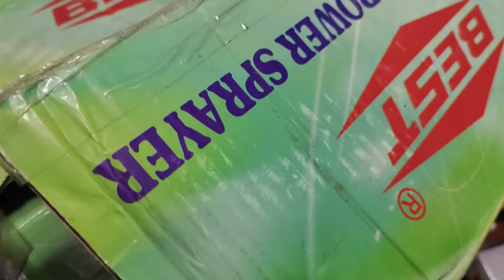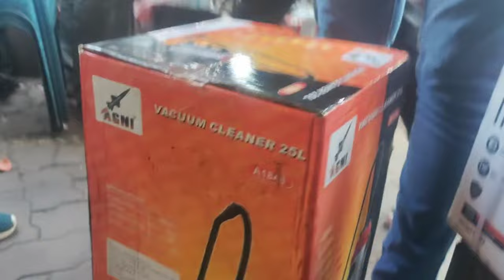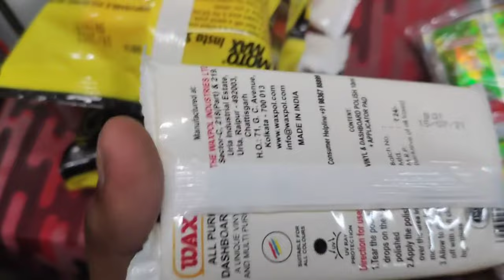Car washing machine | car wash machine | car washing machine shop in Kolkata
Video Accha lage Doston To Support Jarur kijye ga😍🙏

Best Car Washing machine
Car washing machine shop
car washing machine
car wash machine
Kolkata car washing machine
Kolkata vlog
new shop
car washing centre
best Car washer under 10,000
car washers

PLEASE SUPPORT MY DEAR FRIENDS TO BUY THIS EQUIPMENT ( CHEAP AND BEST )😍🙏🏻👇

MOBILE REALME 7
2ND MOBILE ONEPLUS
CAMERA CANNON 200D
LIGHT STAND(SOFTBOX)
RJB LIGHT
RJB ROLL LIGHT
TRIPOD FOR MOBILE
TRIPOD FOR CAMERA
Boya M1 Mic
Black wallpaper
Best Mobile ,Camera Tripod